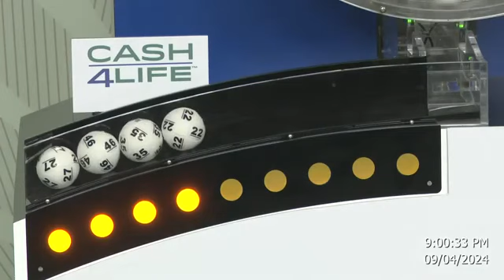Cash4Life Drawing 09-04-2024